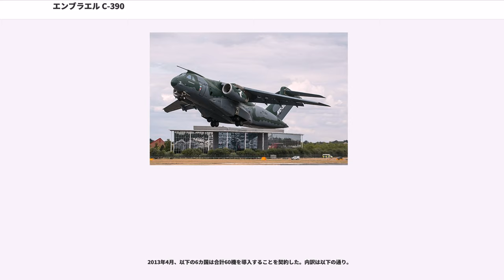エンブラエル C-390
エンブラエル KC-390（Embraer KC-390）はブラジルのエンブラエル社で開発中のターボファンエンジン双発中型軍用空中給油/輸送機である。空中給油と輸送の両方の機能を備える。

この航空機はエンブラエル社製で最も重い機体になり、装甲車を含む23トンの貨物を輸送できる。機体のサイズは、21.7トン積載のC-130 ハーキュリーズとほぼ同規模である。エンブラエル E-Jetの開発で培った技術が反映されるとしている。

2006年にエンブラエルはC-130と同規模の戦術輸送機の調査を始めた。

2007年4月、エンブラエルはC-390と社内で分類される中型の輸送機に関する調査を報告している。

2008年3月、ブラジル政府は約6,000万レアル(または3,300万USドル)をこの機体の初期の開発に投資する計画を立てた。同時にブラジル空軍は約22から30機の第一次発注を確定した。エンブラエルはパートナー達と協議が可能であると述べた。

同年5月、ブラジル議会はこの計画と航空機の開発への8億レアル（4億4,000万USドル）の投資を承認した。報道機関はこの航空機が空軍だけでなく陸軍や海軍でも使用されると報じたが政府機関はまだ承認していない。

2009年4月14日、ブラジル空軍は空中給油機/輸送機仕様のKC-390を発表した。エンブラエルは総額$15億ドルの開発契約と2機の試作機の契約を獲得した 。

2010年3月、エンブラエルは開発スケジュールを書き上げた。それによれば2014年末に最初の試作機が納入される予定であるとされた。

2010年7月にファーンボロー国際航空ショーでブラジル空軍は28機のKC-390を発注する予定であると発表した。ショーの期間中エンブラエルは貨物の容量を21トン(23 トン)に増やし初飛行の予定は2014年であると発表した。

2011年、パリ航空ショーの期間中、エンブラエルは胴体を延長した民間仕様のKC-390を貨物輸送市場に向けて開発し、2018年に発売する予定であると発表した。予想では10年間に200から250機の需要を見込む。主翼前後の胴体を延長することにより胴体の長さは現行の33.91 m (111.3 ft)から延長されるだけでなく内部容量も増えるだけでなく貨物扉は観音開きになる予定である。

2014年10月21日、最初の試作機がエンブラエルの子会社の工場であるサンパウロ州Gavião Peixotoのエンブラエル・ディフェンスアンドセキュリティー
で公開された。

2015年2月3日、KC-390の最初のプロトタイプが初飛行した。この際、フライバイワイヤ制御システムは直接制御となっており、失速などから航空機を保護する機能を備えた通常モードは使用されていなかった。

2015年05月6日、ブラジル政府からの支払い遅延に伴い、開発ペースを落とすことが報じられた。

2015年7月30日、初号機の納入を2018年前半におよそ2年後倒しにすると発表した。

2015年10月26日、不景気による財政難で軍からの資金援助が止まり中断されていた開発作業が再開され2度目の飛行が実施された。この飛行においては最初のフライトプロファイル、飛行制御応答と一般的な航空機の動作をテストが実施された。

2016年4月28日、2機目の試作機が飛行した。この試作機は飛行中に後部ランプを上下させることや側面の空挺部隊用ドアの開閉など重要なエンベロープのテストを実施した。

2010年9月、チェコのがKC-390の製造に部分的に参加するかもしれないと報告された。

2010年10月、エンブラエルはKC-390の製造にエンブラエルの民間機の部品も同様に生産している
アルゼンチンの (FAdeA)が関与する交渉中である事が発表された。

2010年8月、アルゼンチンの国防相であるはアルゼンチンはC-390の製造に部分的に参加すると発表した。

2010年8月24日チリとブラジルの国防相がチリの社がKC-390の産業チームに加わる協定に調印した。

2010年9月1日、コロンビアも同様にKC-390計画への参加協定に調印した。

2010年9月10日、ポルトガルの国防相は計画への参加に調印した。

2011年3月23日、DRS ディフェンス・ソリューションズが空中給油機/輸送機の貨物取り扱いと空中輸送システムの納入企業に選択された。

2011年4月...